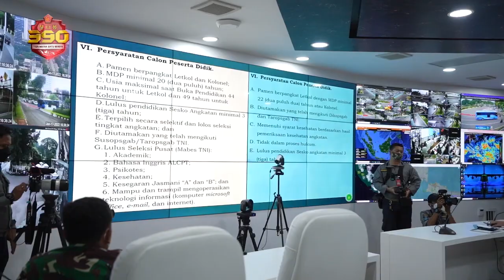Paparan Dansesko TNI Tentang Kurikulum Pendidikan & Alokasi Peserta Didik Dikreg 49&50 Sesko TNI2022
Panglima TNI, Jenderal TNI Andika Perkasa menerima paparan pengembangan Kurikulum Pendidikan dan Alokasi Peserta Didik Dikreg ke XLIX dan L Sekolah Staf dan Komando Tentara Nasional Indonesia (Sesko TNI), Tahun Anggaran (TA) 2022. Dari Komandan Sesko TNI, Marsdya TNI Diyah Yudanardi dan jajaran petinggi Sesko TNI.

Paparan Kurikulum Pendidikan yang disampaikan oleh Komandan Sesko TNI, materi pemaparan di fokuskan pada perubahan kurikulum pendidikan, jam pembelajaran, hingga waktu pendidikan agar lebih fokus dan efisien untuk seluruh Perwira TNI.

Jenderal TNI Andika Perkasa, mengapresiasi dan menyetujui draf perubahan tersebut, dan beliau berharap nantinya akan menimbulkan gairah serta semangat untuk para Perwira TNI, diharapkan nantinya mereka yang telah lulus dapat menjadi prajurit yang "Tegak Mengamalkan Sapta Marga".